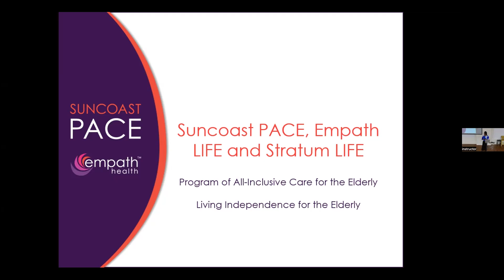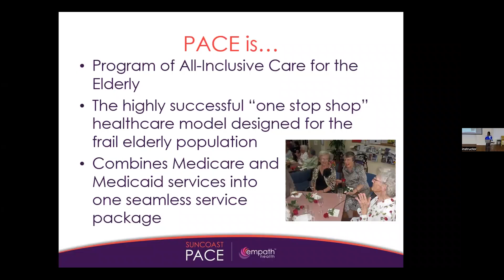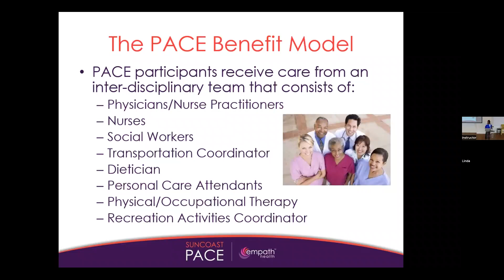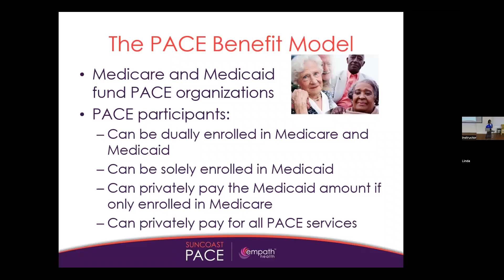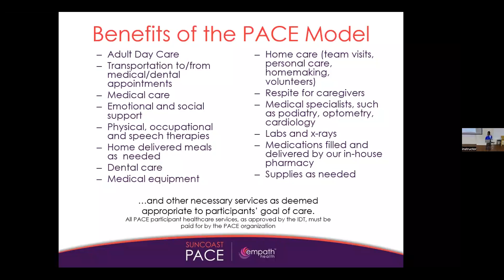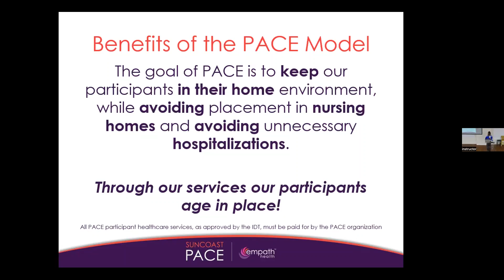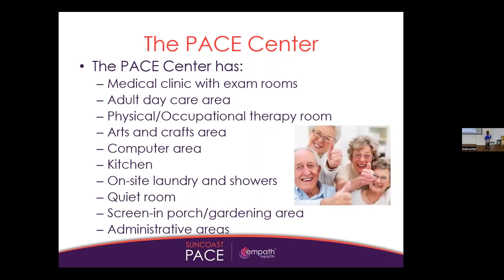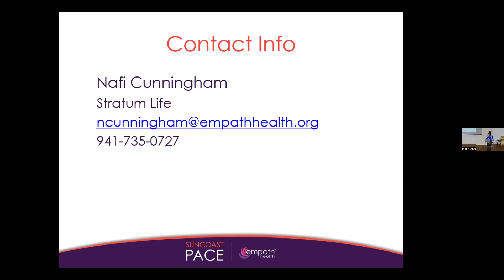Suncoast PACE, Empath Life and Stratum Life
A program describing the PACE model